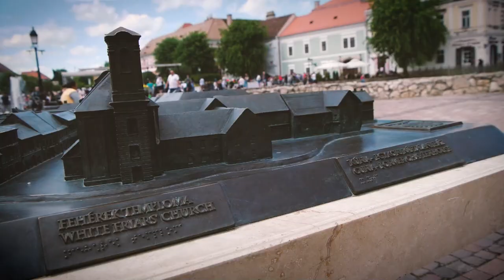Jacsó János - Buza Zsuzsanna | Dunakanyar Rally 2022 | Versenyzői film